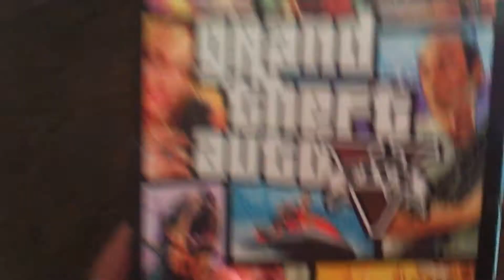Best birthday EVER!!!!!!